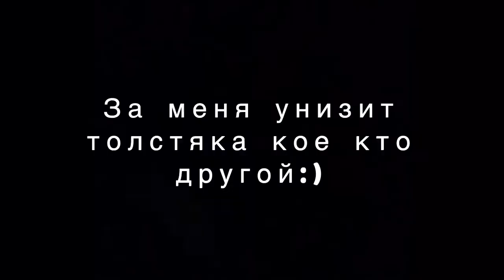ПРОХОЖДЕНИЕ SOUL KNIGHT | 2 ЧАСТЬ